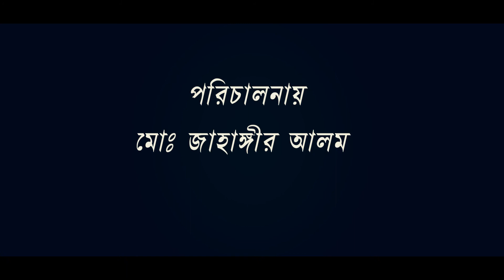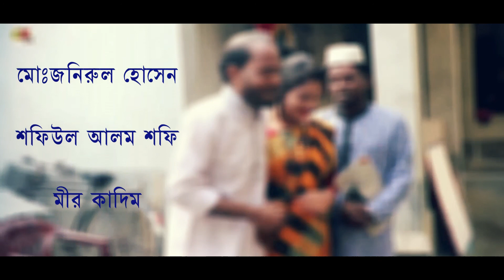বিয়ের পাগল // খুব হাসির বাংলা একটি শর্ট ফিল্ম অনুধাবন// Full Comedy New Bangla Short Film//2020 SD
আমাদের বিয়ের পাগল শর্ট ফিল্ম টি যদি ভালো লাগে অবশ্যই বন্ধুদের কাছে শেয়ার করবেন এবং আরো ভিডিও পাওয়ার জন্য চ্যানেলটি সাবস্ক্রাইব করবেন আশা করি আরো মজার মজার ভিডিও পাবেন নাটক বাংলা ফানি চরম হাসির এবং গান ও শর্ট ফিল্ম